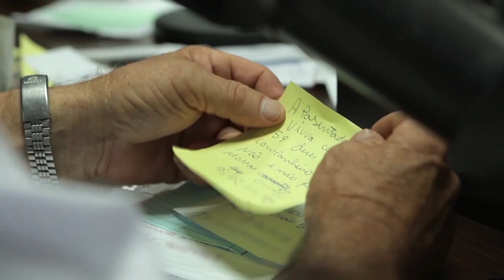Chamada Histórias do Sul | TVE - Frequências do interior - 29/4/16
As ondas do rádio que se propagam no interior do Norte gaúcho levam informação, música, companhia e também a esperança de encontrar o amor da vida. Sintonizados no mesmo dial aos sábados à tarde, os ouvintes buscam corações que batem na mesma frequência.

O documentário é uma produção da TV Ovo, de Santa Maria-RS, e está no Histórias do Sul desta semana, que vai ao ar na sexta-feira (29/4), às 20h30, com reprise no domingo (1/5), às 20h.